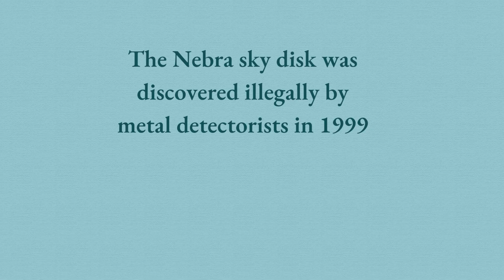How was travelling possible in 3500 Bc?